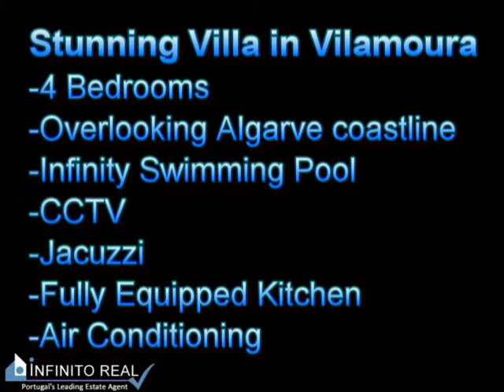Vale Judeu Hilltop Luxury villa in Algarve, Portugal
This 4 bedroom villa is set on the top of the Vale Judeu hill's overlooking Vilamoura, and the coast line of the Algarve.

It's quite unique, and unlikely you'll see anything similar in this area, the location and view's are simply breath taking.